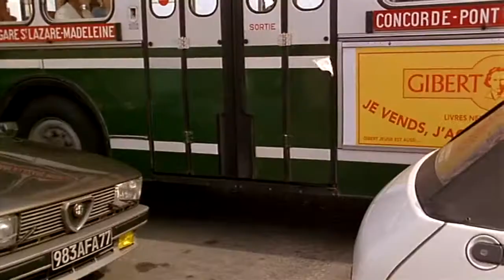Погоня за купюрой — «Жажда золота» [1993].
«Жажда золота» — французская комедия 1993 года с Кристианом Клавье в главной роли. Фильм понравится всем поклонникам картин «Пришельцы» и «Пришельцы: Коридоры времени» - эксцентричность, неподражаемая игра всех актёров, музыка В.Косма, постоянное движение, и само-собой, затмевающий всех Юрбен Донадье, он же Жакуй-обалдуй, Жак-Анри Жакар, Проспер-навозник, Антуан Жакуйе и Эдмон Жакар!